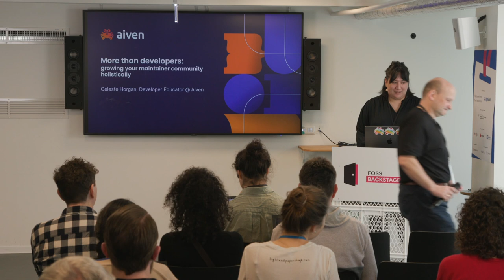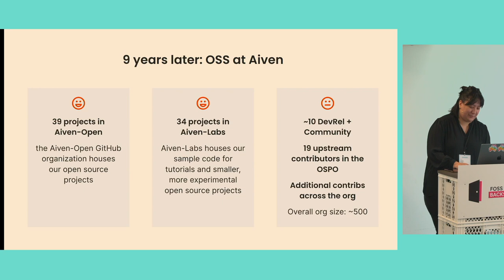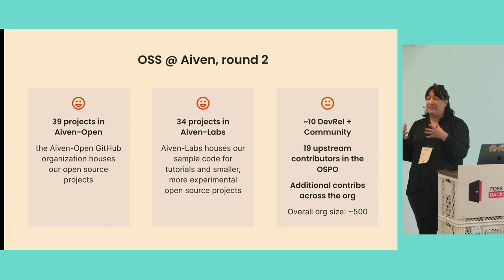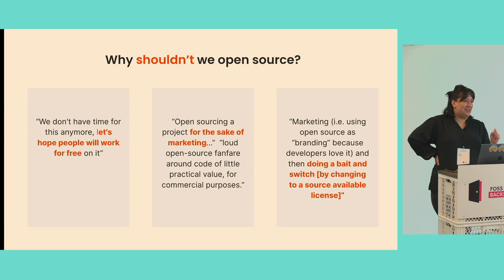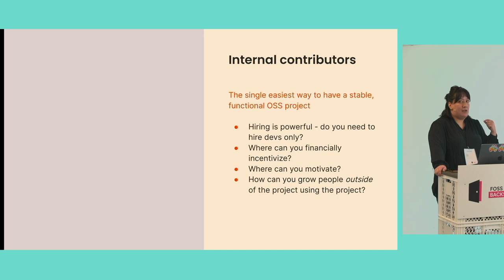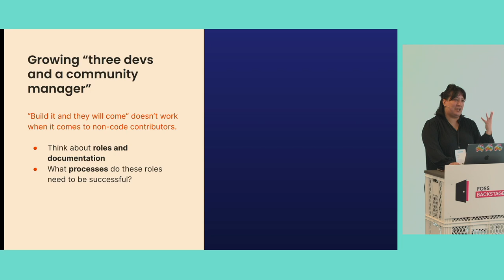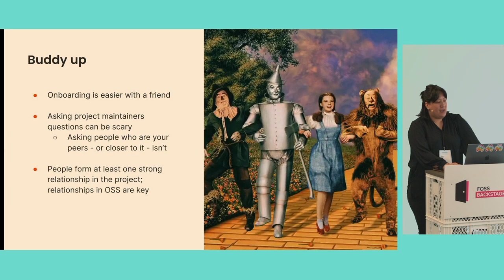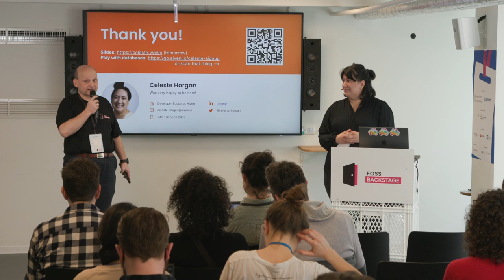Celeste Horgan – More than developers: growing your maintainer community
A consistent question across all open source projects is how to grow their maintainer communities. More specifically, as projects grow they move from needing generalists to looking for specialized roles, like documentation, community management, and security. It can be challenging to shift from bootstrapping a project to growing a community because these roles require different skillsets and outlooks, and it can be hard to shift your mindset and figure out how to accommodate diverse kinds of contributors. In this talk we’ll learn the importance of growing your community in a balanced way that includes roles beyond developers, and how to attract and retain those contributors. In this talk we’ll go over: From 5 to 500: the challenges a project faces as it goes from a small team of developers to a diverse set of contributors The different ways to open source something (through a foundation, sponsored by a company, all on your own) and what that means for your growing contributor base How to keep new contributors and grow them into project leadership The importance of defining and documenting specific roles in your open source project Smoothing the path for non-code contributors to open source This talk will benefit maintainers and community owners who manage open source projects in large companies in specific, as it focuses on business-led opportunities for maintainer growth. At the end of this talk you’ll have the hints on how to manage the growing pains for your open source project community, recruit new contributors and keep them. We’ll give you examples from successful open source projects that you can emulate and use in your own growth.